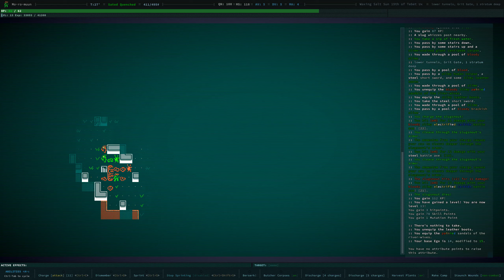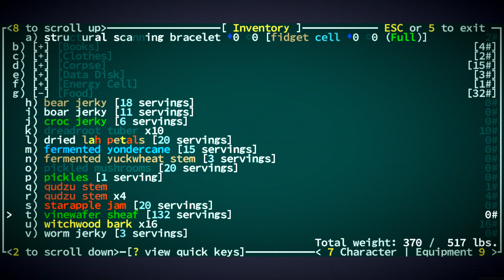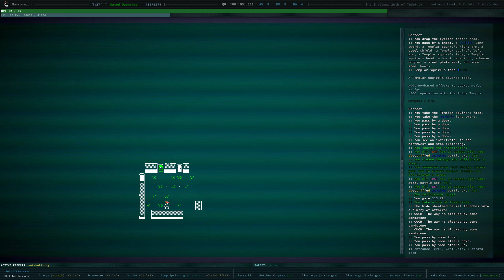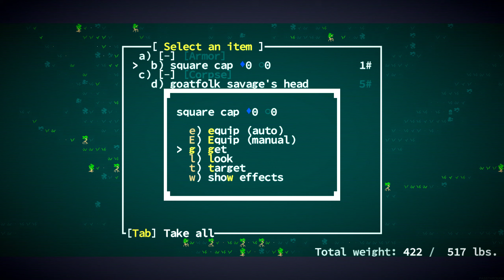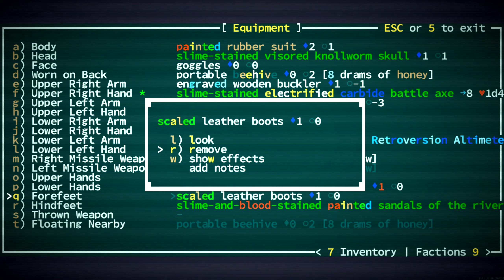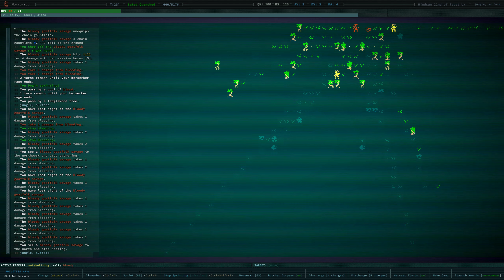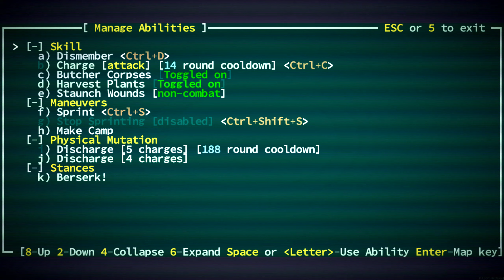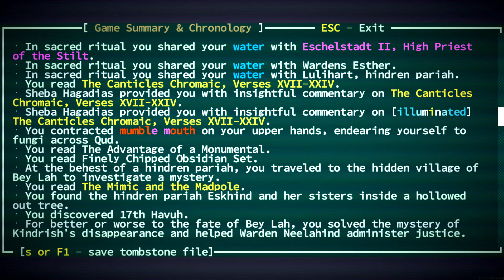Caves of Qud -- Episode 10: Chaingun Discharge Charge -- Berserker Marauder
Let's Play of Caves of Qud: Berserker Marauder (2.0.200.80 Early Access)
Episode 10: Chaingun Discharge Charge

We speak to the Barathrumites and get a quest to repair a waydroid, so we head north and discover some forgotten ruins with a surprise for which we are ill-prepared...